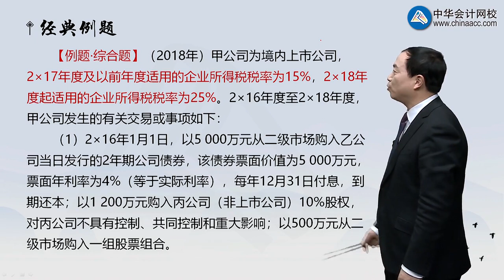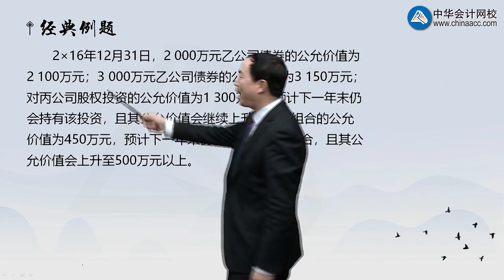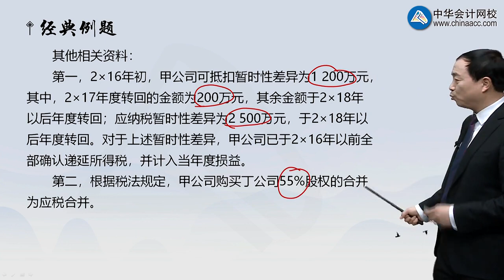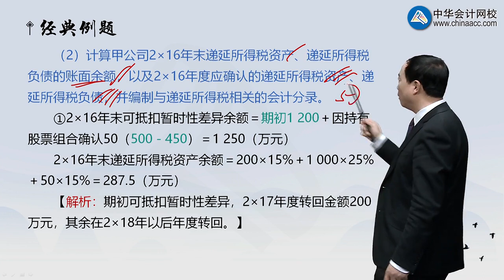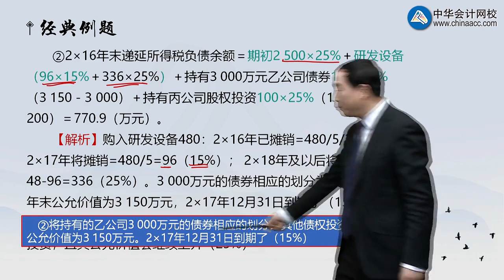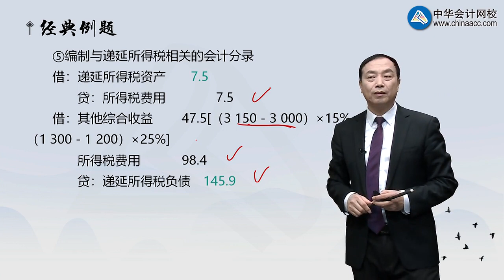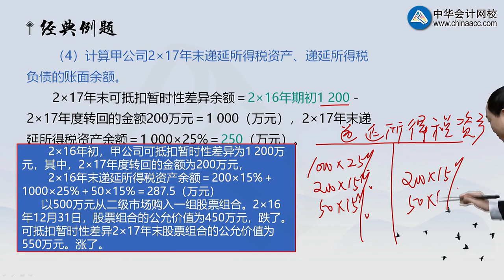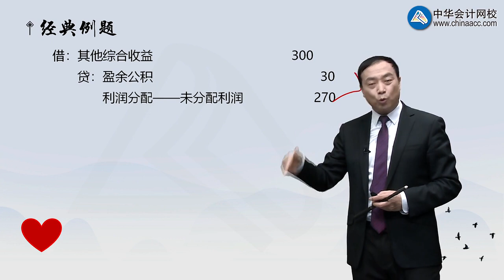1906第06讲 所得税会计处理例题